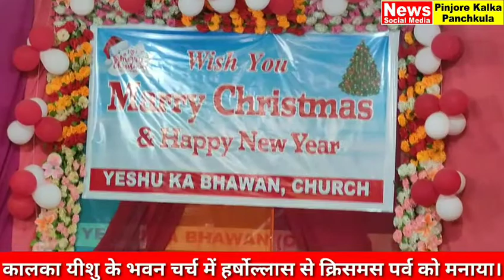कालका यीशु के भवन चर्च में हर्षोल्लास से क्रिसमस पर्व को मनाया